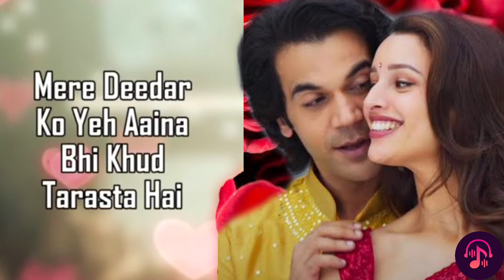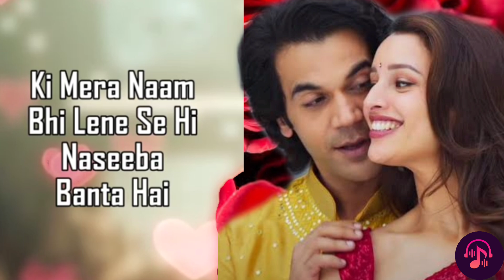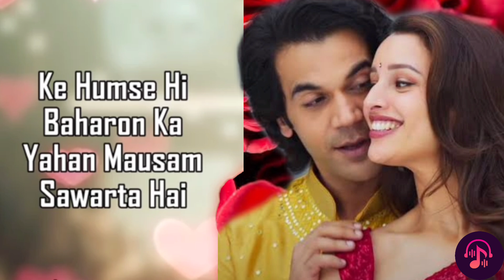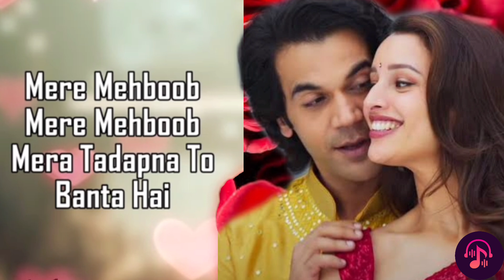Mere Mehboob (LYRICS) - Shilpa Rao | Sachet Tandon | Rajkummar R | Triptii D | Sachin-Jigar | Priya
Mere Mehboob Lyrics is a beautiful song from the new movie Vicky Vidya Ka Woh Wala Video 2024 sung by Shilpa Rao & Sachet Tandon presented by T-Series Music label. The music for this captivating track Mere Mehboob has been given by Sachin-Jigar, with heartfelt lyrics penned by Priya Saraiya. The music video for Mere Mehboob has been skillfully directed by Raaj Shaandilyaa and song Mere Mehboob Starring the Dynamic Duo Rajkummar Rao and Triptii Dimri.

Mere Mehboob Song Details:
Song: Mere Mehboob
Movie: Vicky Vidya Ka Woh Wala Video 2024
Singers: Shilpa Rao & Sachet Tandon
Lyrics: Priya Saraiya
Directed by: Raaj Shaandilyaa
Music Label: T-Series

Mere Mehboob Lyrics
Mere Deedar Ko Yeh Aaina Bhi Khud Tarasta Hai

Mere Mehboob Mere Mehboob Tera Tadapna To Banta Hai

Meri Tareef Meri Jan Yunhi Tum Raat Bhar Karna,
Ki Mera Naam Bhi Lene Se Hi Naseeba Banta Hai

Dil Ke Armanon Pe Na Tu Aise Paani Chhidka De
Ke Teri Saans Bhi Choone Ko Yeh Parwana Jalta Hai
Teri Ek Saans Bhi Choone Ko Yeh Parwana Jalta Hai

Mere Mehboob Mere Mehboob Mera Tadapna To Banta Hai

Tum Pyaar Se Badi Door Se Jo Milne Aaye Ho

Bade Nadaan Ho Mere Liye Gulaab Laaye Ho
Bade Naadaan Ho Meri Jan Jo Gulaab Laaye Ho

Ke Humse Hi Baharon Ka Yahan Mausam Sawarta Hai

Dil Ke Armanon Pe Tu Aise Paani Chhidka De Ke